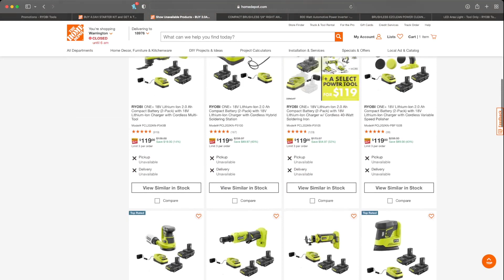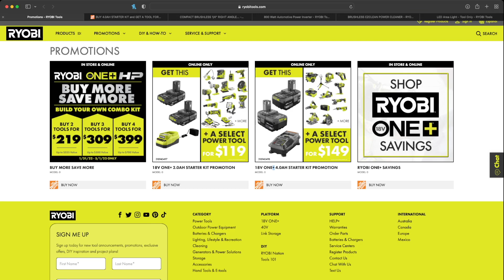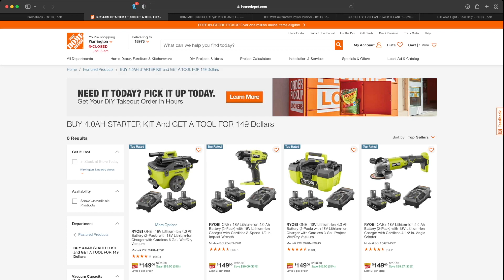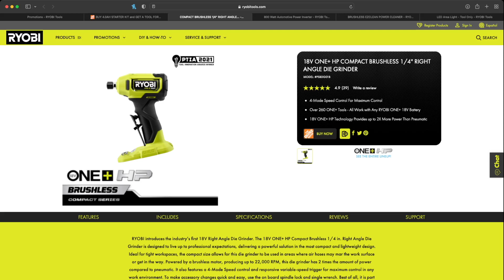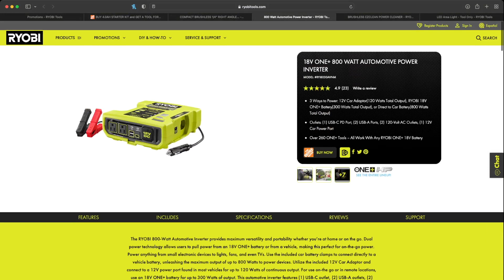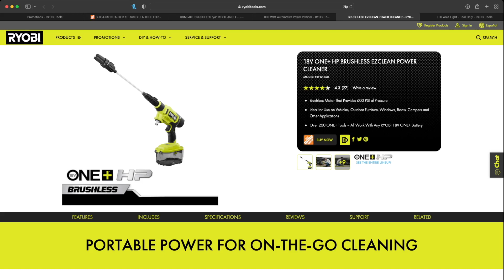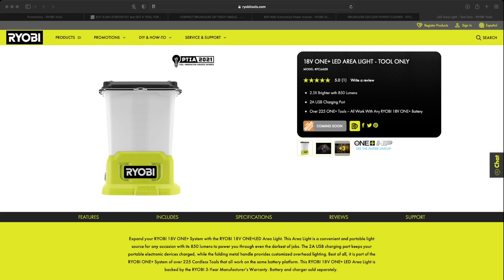New Ryobi Tools Available in 2022!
Just some great tools out now From Ryobi!